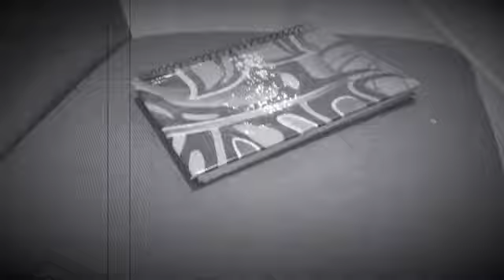YSSC Photography Course | Very Serious 🎬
“Hard-hitting” journalist Reporter Shannon sits with YSSC student, Kōheila and hears all about her photography project and how she is going.